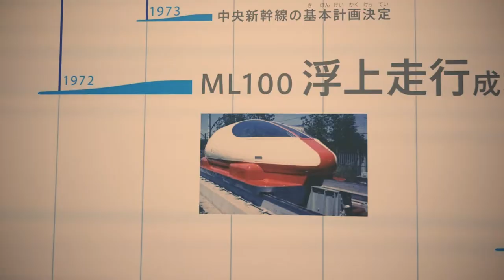MovieCreator 20160923121853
山梨に旅行に行った時のものです。